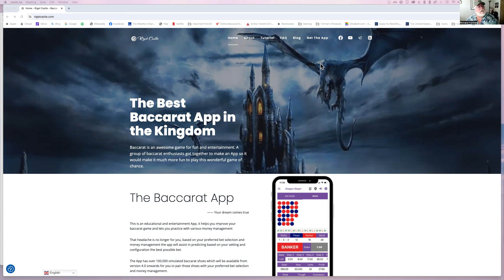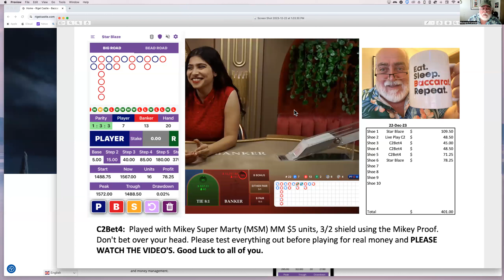Explaining Star Blaze baccarat shoe and why I got out.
I explain why I got out of this baccarat shoe.